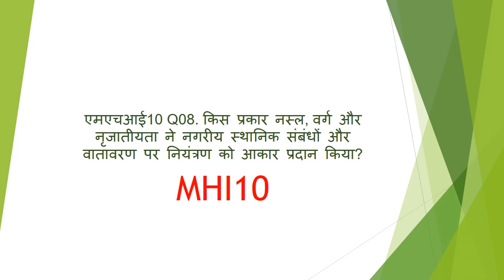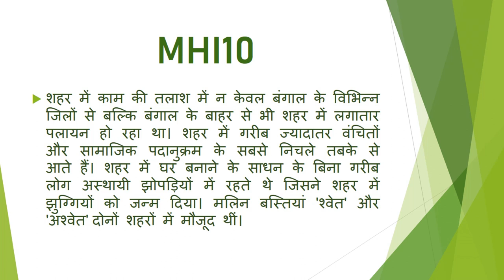एमएचआई10 Q08. किस प्रकार नस्ल, वर्ग और नृजातीयता ने नगरीय स्थानिक संबंधों और वातावरण पर नियंत्रण को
एमएचआई10 Q08. किस प्रकार नस्ल, वर्ग और नृजातीयता ने नगरीय स्थानिक संबंधों और वातावरण पर नियंत्रण को आकार प्रदान किया?